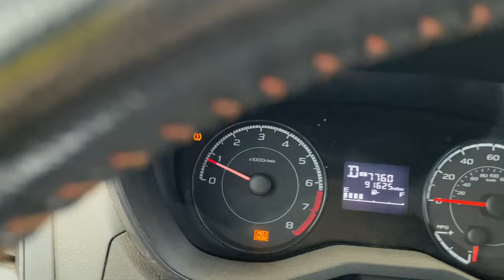Periods of HEAVY Rain. Big Bear City, CA. Baldwin Lake level is severely low. DOWNPOURS!! 8/15/2023.